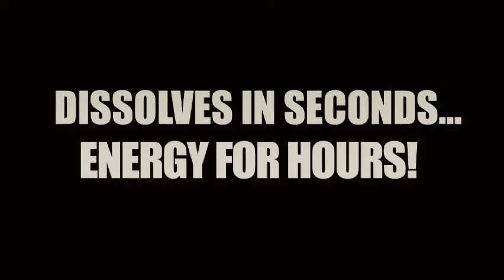Sheets Island 60 seconds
This is the 60 second version of a television commercial for Sheets Energy. It was originally a 30 second spot, but I like this edit better.